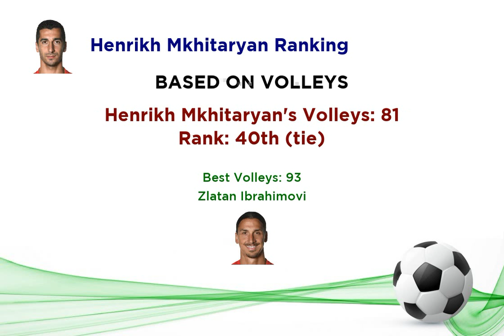Henrikh Mkhitaryan Ranking in Top 300 Rated Players